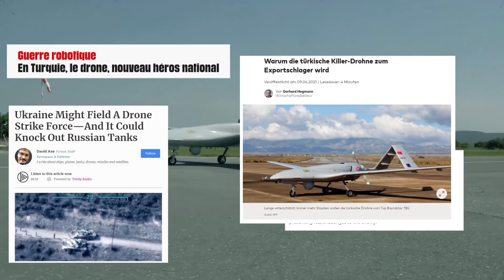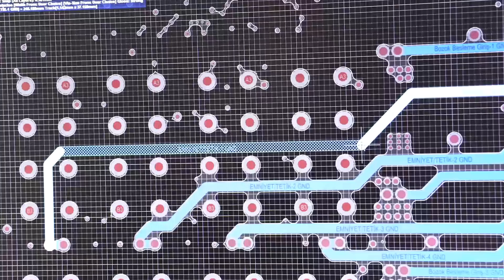BAYRAKTAR AKINCI TİHA TESLİMAT VE MEZUNİYET TÖRENİ VİDEOSU (WITH ENG. SUBTITLES)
TÜRKİYE’NİN GURUR GÜNÜ!

BAYRAKTAR AKINCI TİHA ENVANTERE GİRDİ

BAYRAKTAR AKINCI TİHA’NIN TESLİMAT VE MEZUNİYET TÖRENİ CUMHURBAŞKANI RECEP TAYYİP ERDOĞAN’IN KATILIMIYLA GERÇEKLEŞTİRİLDİ

Savunma Sanayii Başkanlığı liderliğinde yürütülen AKINCI projesi kapsamında Baykar tarafından yerli ve milli imkânlarla geliştirilen Bayraktar AKINCI TİHA’nın Teslimat ve Mezuniyet Töreni, Cumhurbaşkanı Recep Tayyip Erdoğan’ın da katıldığı törenle Çorlu’da bulunan Bayraktar AKINCI Uçuş Eğitim ve Test Merkezi’nde gerçekleştirildi.

İLK TESLİMAT
Geliştirme çalışmalarına 2017 yılında başlanan ve ilk uçuşunu 6 Aralık 2019’da gerçekleştiren Bayraktar AKINCI TİHA’nın güvenlik güçlerine ilk teslimatı 29 Ağustos 2021 Pazar günü yapılan törenle tamamlandı. Törene Cumhurbaşkanı Recep Tayyip Erdoğan, Cumhurbaşkanı Yardımcısı Fuat Oktay, TBMM Başkanı Mustafa Şentop, Milli Savunma Bakanı Hulusi Akar, Cumhurbaşkanlığı Kabinesi Üyesi Bakanlar, Genelkurmay Başkanı Orgeneral Yaşar Güler, Savunma Sanayii Başkanı Prof. Dr. İsmail Demir ile projede görev alan devlet görevlileri ve birçok ülkenin büyükelçisi de katıldı.

125 KURSİYER MEZUN OLDU
Törende aynı zamanda Bayraktar AKINCI TİHA’ya kumanda edecek ve bakım faaliyetlerini yürütecek 125 kursiyer, Baykar tarafından verilen eğitimleri tamamlayarak mezun oldu. Bu kapsamda 29 İHA operatörü, 24 faydalı yük operatörü, 32 mekanik/motor teknisyeni, 30 elektronik/YKİ-YVT teknisyeni ve 10 silah teknisyeni eğitildi. Kursu dereceyle bitiren kursiyerler mezuniyet belgelerini ve hediyelerini Cumhurbaşkanı Recep Tayyip Erdoğan’ın elinden aldı.

İLK AKINCI SSB’YE TESLİM EDİLDİ
Envantere giren ilk Bayraktar AKINCI TİHA, Cumhurbaşkanı Recep Tayyip Erdoğan’ın huzurunda Baykar Genel Müdürü Haluk Bayraktar tarafından Savunma Sanayii Başkanı Prof. Dr. İsmail Demir’e teslim edildi. Haluk Bayraktar, teslimatın ardından AKINCI’nın maketini Cumhurbaşkanı Erdoğan’a takdim etti.

DAHA BÜYÜK, DAHA GÜÇLÜ
Baykar tarafından milli ve özgün olarak geliştirilen BayraktarTB2 SİHA’lar, Türk Silahlı Kuvvetleri, Emniyet Genel Müdürlüğü, Jandarma Genel Komutanlığı, Milli İstihbarat Teşkilatı ve Orman Genel Müdürlüğü tarafından aktif olarak kullanılıyor. Ukrayna, Katar, Azerbaycan ve Polonya’ya da ihraç edilen Bayraktar TB2 SİHA’lardan daha uzun ve daha geniş olan Bayraktar AKINCI Taarruzi İnsansız Hava Aracı stratejik görevler icra edecek.

MİLLİ MÜHİMMATLARI KULLANACAK
Kendine özgü bükümlü kanat yapısıyla 20 metre kanat açıklığına sahip olan hava aracı platformu, tam otomatik uçuş kontrol ve 3 yedekli otopilot sistemi sayesinde yüksek uçuş güvenliği de sağlayacak. Faydalı yük kapasitesi sayesinde taşıyacağı milli mühimmatlarla görev icra edebilecek olan Bayraktar AKINCI, seyir füzesi atabilme yeteneği ile büyük bir güç çarpanı olacak. Bayraktar AKINCI TİHA, TÜBİTAK/SAGE ve Roketsan tarafından üretilen milli mühimmatlar MAM-T, MAM-L, MAM-C, Cirit, L-UMTAS, Bozok, MK-81, MK-82, MK-83, Kanatlı Güdüm Kiti (KGK)-MK-82, Gökdoğan, Bozdoğan, NEB, SOM füzelerini kullanabilecek.

SAVAŞ UÇAKLARININ YÜKÜNÜ HAFİFLETECEK
Milli olarak geliştirilen AESA radarı sayesinde yüksek durumsal farkındalık ile görev icra edebilecek olan Bayraktar AKINCI TİHA, taşıyacağı yerli hava-hava mühimmatları ile savaş uçakları F-16’ların icra ettiği bazı görevleri de gerçekleştirecek. Sentetik Açıklıklı Radar (SAR) ile elektro optik sistemlerin görüntü almakta zorlandığı kötü hava koşullarında dahi görüntü alarak kullanıcıya aktarabilecek. Meteoroloji radarı ve çok amaçlı hava radarını bünyesinde barındıracak olan hava aracı platformu bu kabiliyetleriyle sınıfında lider olacak.

İLK ATIŞI 22 NİSAN’DA YAPTI
Bayraktar AKINCI TİHA 22 Nisan 2021 tarihinde yapılan ilk atış testinde, Roketsan tarafından milli olarak geliştirilen akıllı mühimmatlar MAM-C, MAM-L ve ilk kez kullanılan MAM-T ile hedefleri başarıyla vurmuştu. 5 Temmuz 2021’de gerçekleştirilen atış testinde ise ilk defa harp başlıklı mühimmatlar kullanılmıştı. Canlı mühimmatlar ile yapılan atış testinde de AKINCI’dan atılan mühimmatlar hedefleri tam isabetle vurdu.

TÜRKİYE İRTİFA REKORUNU KIRDI
Bayraktar AKINCI TİHA, 8 Temmuz 2021 tarihinde gerçekleştirdiği uçuş testinde 38.039 feet irtifaya çıkarak yerli ve milli bir hava aracının çıktığı en yüksek irtifa rekorunu kırdı.

3000 LİBRE İLE HAVALANDI
AKINCI, 10 Temmuz 2021 tarihinde ise gövde altında Nüfus Edici Bomba (NEB) takılı halde toplam 3000 libre yani 1360 kilogram faydalı yük ile havalanmış ve 13 saat 24 dakika uçuş gerçekleştirmişti.

1100’DEN FAZLA SORTİ GERÇEKLEŞTİRDİ
6 Aralık 2019 tarihinde gerçekleştirilen ilk uçuş testinden bugüne kadar hava aracının test faaliyetleri ve kursiyer eğitimleri kapsamında 1100’den fazla sorti gerçekleştirildi.